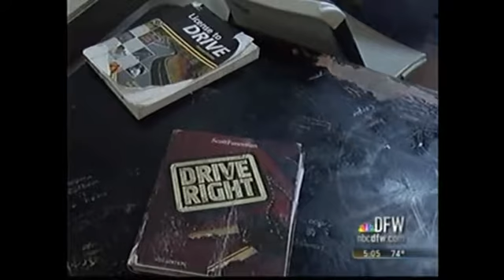Lawyer Mark Anderson | Personal Injury Attorney Interviewed in Fort Worth | Anderson Injury Lawyers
Mark A. Anderson is interviewed about distracted driving since Fort Worth ranked second worst for drivers. If you have questions about a car accident, please fill out our contact form or give us a call for a free consultation with our Fort Worth car accident lawyers.

Anderson Injury Lawyers - Fort Worth Main Office

Anderson Injury Lawyers - Fort Worth Secondary Office

Anderson Injury Lawyers - Dallas Office
408 West 8th Street, Suite 202,
Dallas, Texas 75208

Anderson Injury Lawyers - Dallas Secondary Office